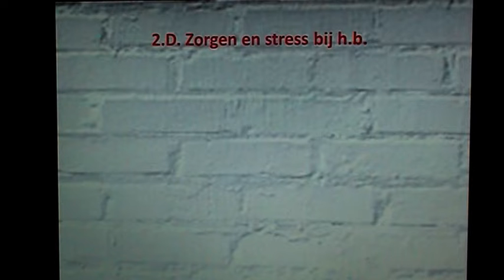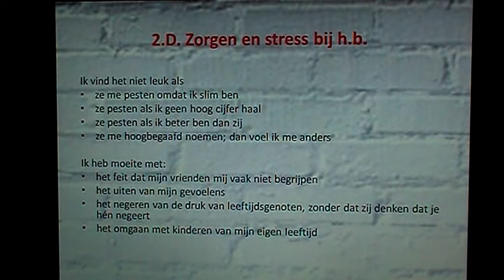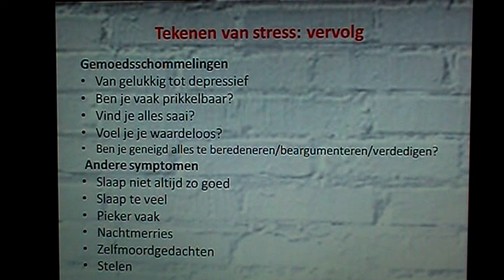Zorgen en stress bij HB